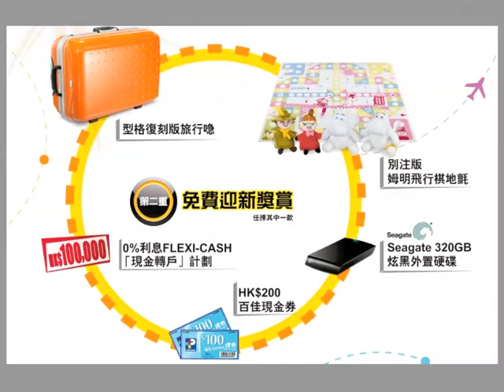COMPASS VISA 三重迎新優惠!